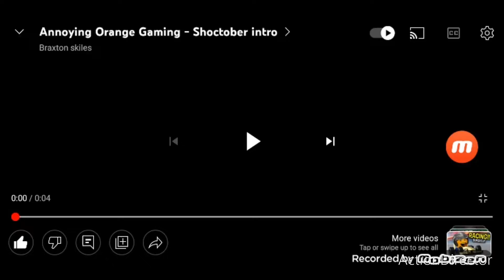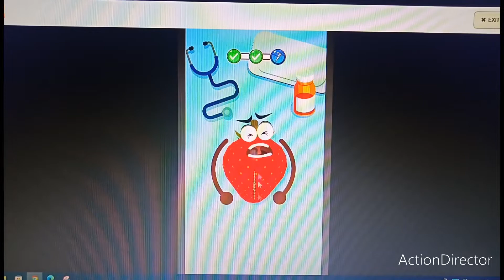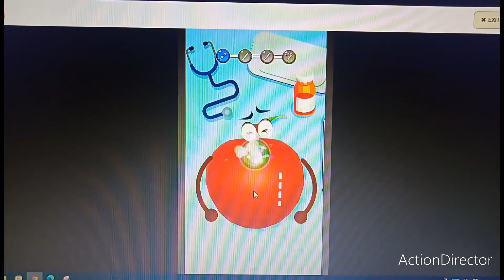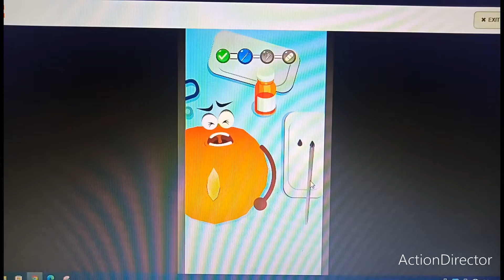Hamtaro & Bijou & Jingle Plays Fruit Doctor